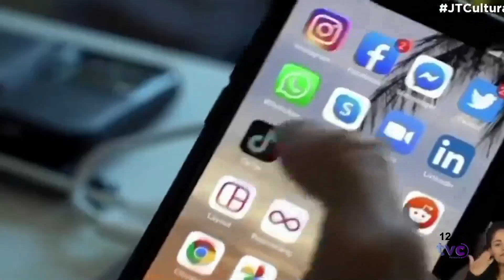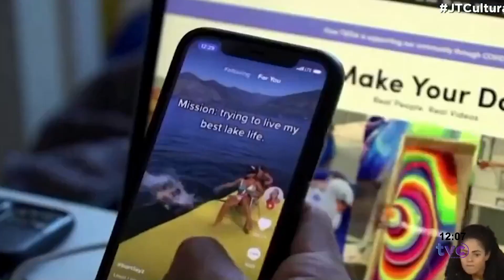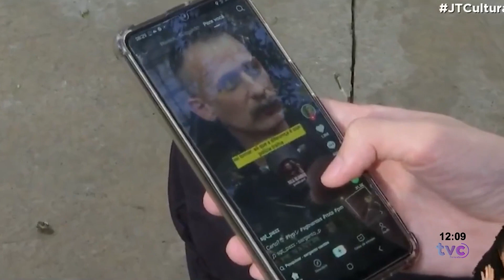TECNOLOGIA OS PERIGOS QUE RONDAM CRIANÇAS E ADOLESCENTES NO TIKTOK